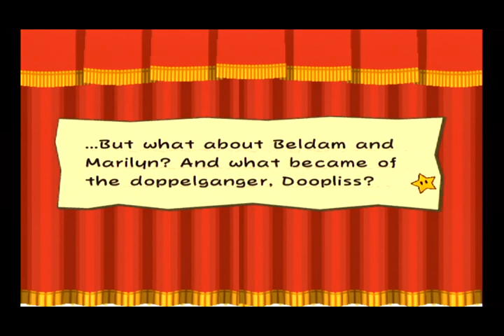Let's Play Paper Mario: The Thousand Year Door [Gamecube] // Part 22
Welcome to Let's Play Paper Mario: The Thousand Year Door! This is the second Paper Mario game but was the first one I played and honestly, it's probably my favourite Gamecube game.